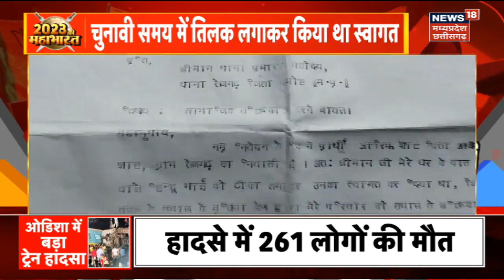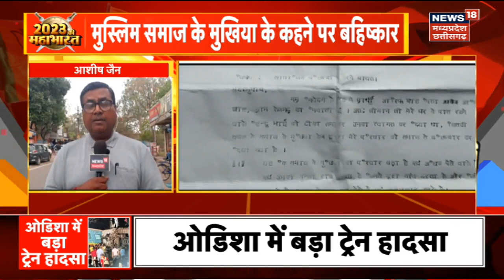MP News : Damoh में तिलक लगाने पर मुस्लिम समाज ने किया व्यक्ति का बहिष्कार, पीडित ने की शिकायत